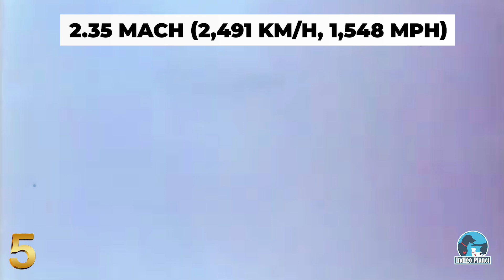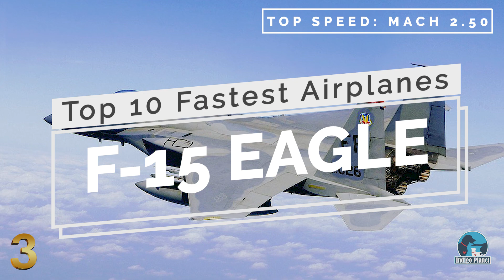Top 10 Fastest Airplanes in the World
Presenting you the top 10 fastest airplanes in the world, which are still in service today.

Since the invention of the first airplane, engineers have tried their best, to push the speed limits beyond imaginable. Capable of flying at multiple times the speed of sound, these true masterpieces of military engineering, take their pilots into a different dimension. Although some of these fastest airplanes have since been retired, their successors continue to wonder the world with their amazing capabilities. In today’s video, we are going to look at the 10 fastest airplanes in the world, which are still in service in our days.

The 10 fastest aircraft presented in this video are:
McDonnell Douglas F-4 Phantom
Lockheed Martin F-22 Raptor
Mikoyan MIG-35
Grumman F-14 TomCat
Sukhoi Su-27 Flanker
Mikoyan-Gurevich MiG-23 Flogger
Shenyang J-15 / J-16
McDonnell Douglas F-15 Eagle
Mikoyan-Gurevich MiG-31 Foxhound
Mikoyan-Gurevich MiG-25 Foxbat